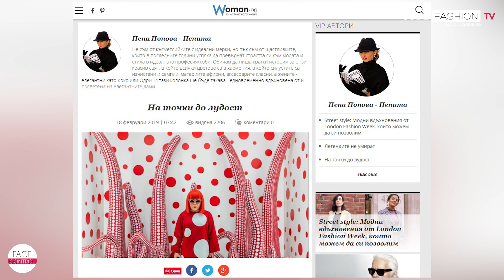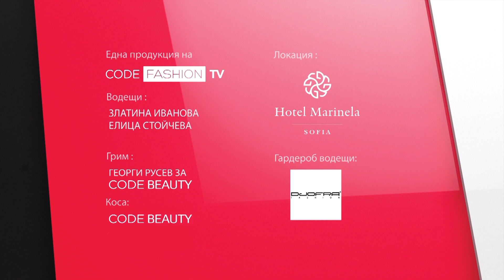FaceControl Сезон 3 еп. 3